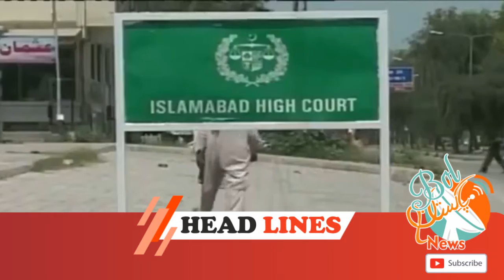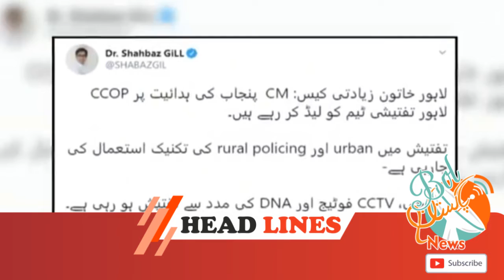News Headlines Bol Pakistani News 01 PM 10 Sep 2020